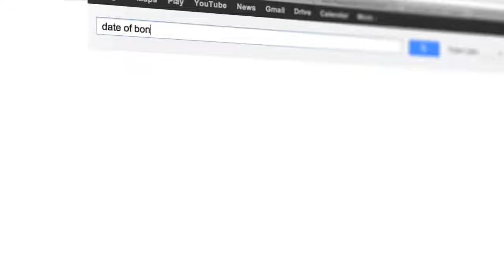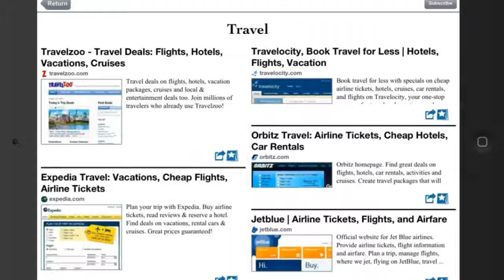Introduction to Thwam Search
Thwam is magazine-like search experience for the iPad.